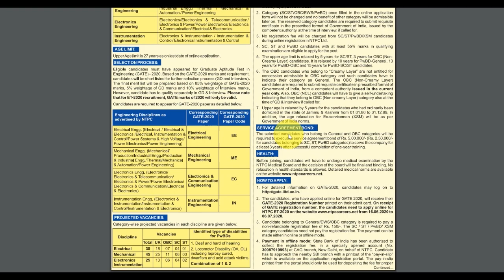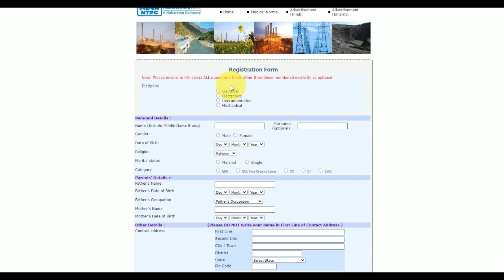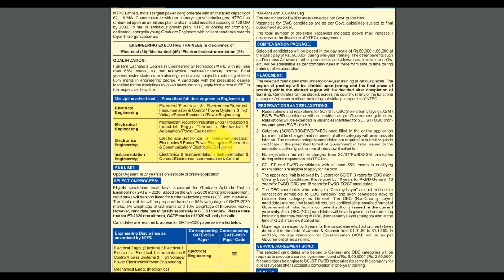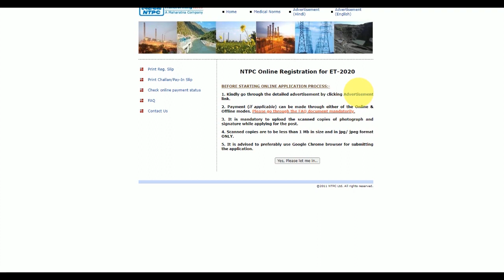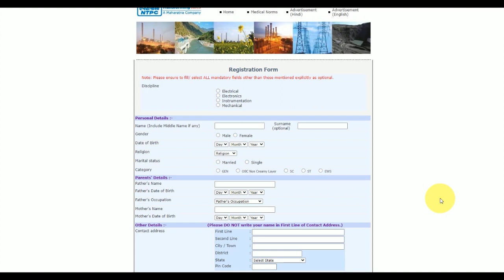Tamil Nadu government jobs for fresher | Tamilnadu Govt latest Recruitments in Tamil | TN Govt Jobs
NTPC Recruitment 2020 100 Engineering Executive Trainee Posts
NTPC Recruitment 2020 - NTPC invites Online applications for recruitment of 100 Engineering Executive Trainee Posts. The applicants are requested to Download Application Form through Official This online facility will be available in the Official from 16 Jun 2020 to 06 Jul 2020.  Interested candidates are requested to peruse the advertisement regarding the process of Examinations and Interview, Eligibility Criteria, Application Fee, How to Apply, Pattern of Examination, Syllabus, Question Paper, Admit Date, Exam Date, Result Date etc,. Refer thoroughly before applying.

government schemes 2020 tamil
Tamilnadu Govt latest
Tamilnadu Govt latest jobs vacancy
Tamilnadu Govt latest Job
Tamilnadu Govt latest Recruitment 2020
Tamilnadu Govt latest Recruitment jobs 2020
Permanent Government job latest
Permanent Jobs
Government Job 2020 in Tamil
Tamilnadu Govt latest Recruitment 2020 in tamil
central government jobs
government vacancy
Recent tnjob vacancies
latest job notification 2020
Tamilnadu Govt latest job updates